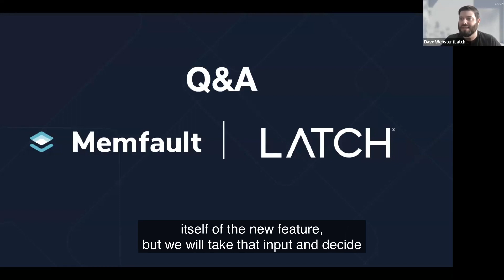Who chooses which metrics to track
In this clip, Dave explains who at Latch determines which metrics to track and why.